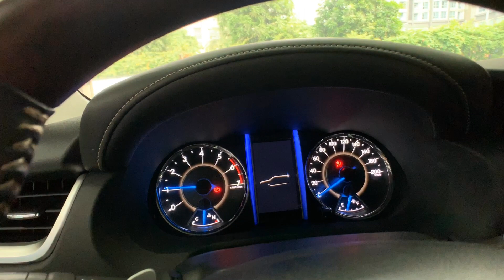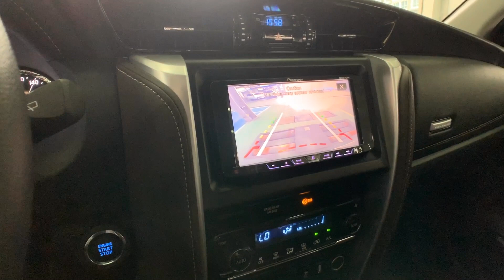Hàng hiếm FORTUNER 2017 giá 1 tỷ lh : 0938.823.826